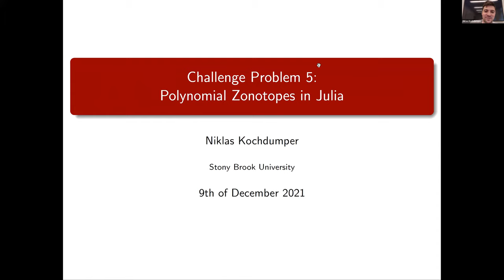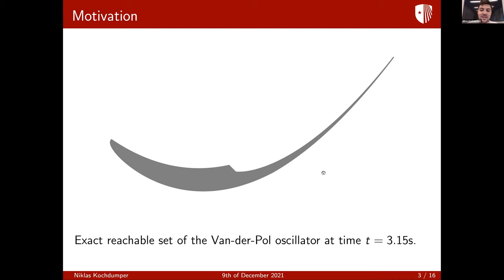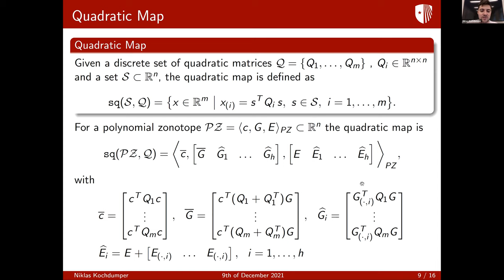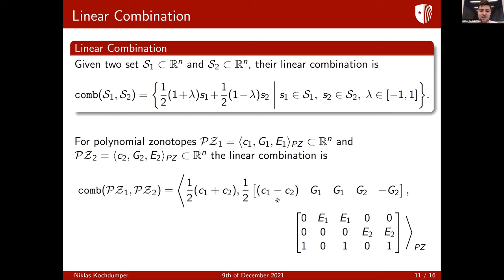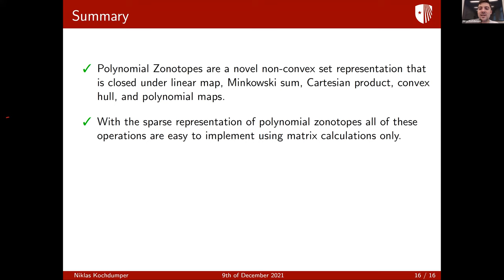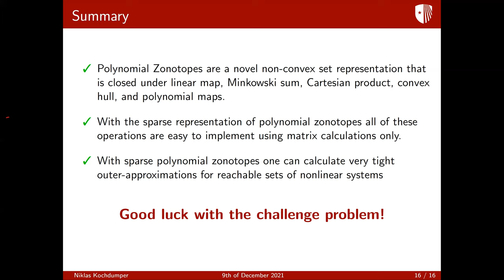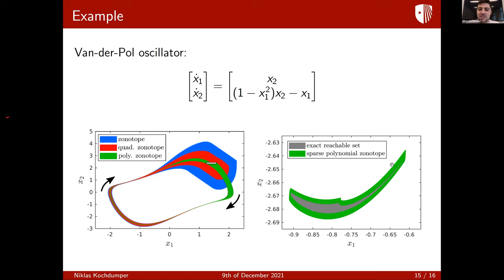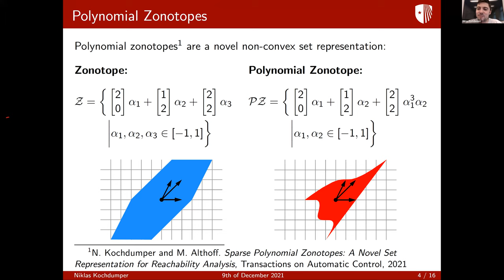Challenge: Polynomial Zonotopes in Julia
Title: Polynomial Zonotopes in Julia

Speaker: Niklas Kochdumpe

Abstract:
For reachability of nonlinear differential equations, the non-convex set representation known as polynomial zonotopes has proved to be very competitive with respect to other approaches. Currently, polynomial zonotopes are only available in the Matlab tool CORA. This challenge consists of implementing sparse polynomial zonotopes and set operations in the Julia library LazySets.jl. This will serve as a solid groundwork to building reachability methods in the future.